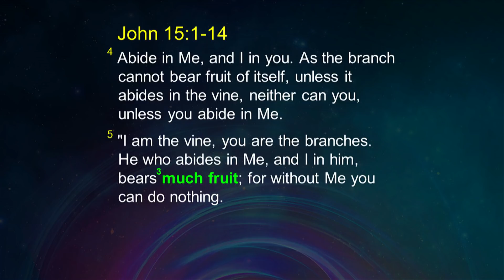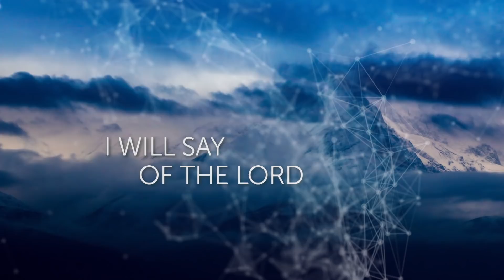Joseph Prince Explains John 15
Excerpt taken from: Joseph Prince - Let Go And Flow In The Vine Life - 26 Apr 15

Want to run and not be weary, walk and not faint? Desire more good fruit in your Christian life? Joseph Prince shows you how you can flow in the vine life of Christ as you let go and rest by abiding in Him and His words. Discover how this releases God’s favor, wisdom, healing, and good success into every situation of lack. See also how God always lifts you up when you have fallen so that you can bear fruit for His glory. Let this message take you from a life of stress and defeat into one of restful increase, divine supply, and abiding peace.